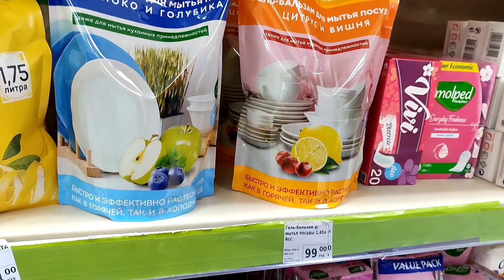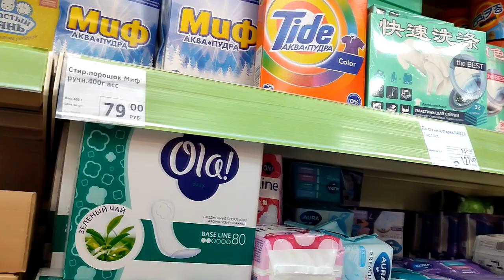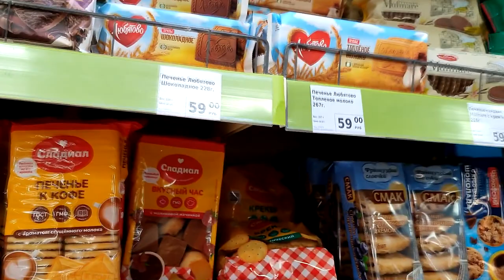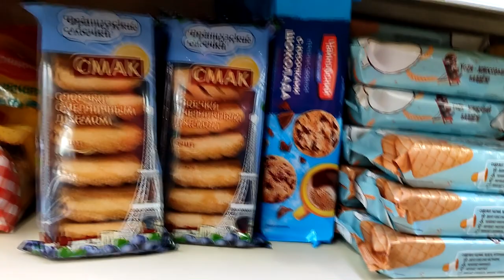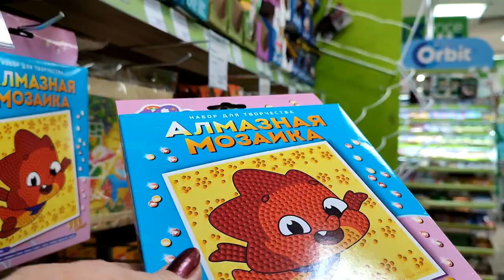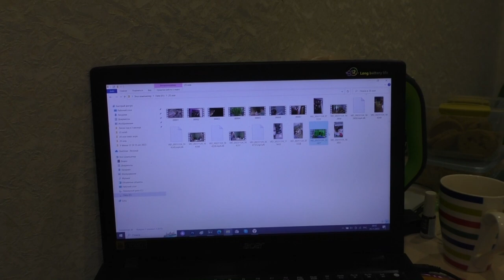ДУРАЦКИЙ МАГАЗИН/ РАНЕНЫЙ РЫБАК/ 25 ноября 2023